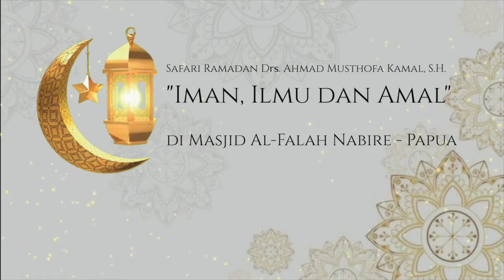Safari Ramadhan, Kabid Humas Polda Papua Berikan Ceramah di Masjid Al Falah Nabire Papua